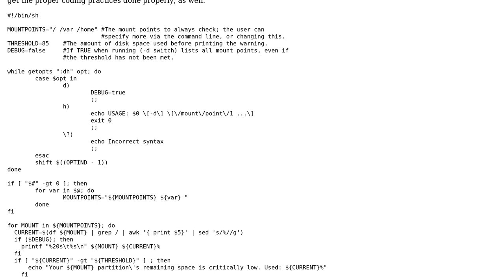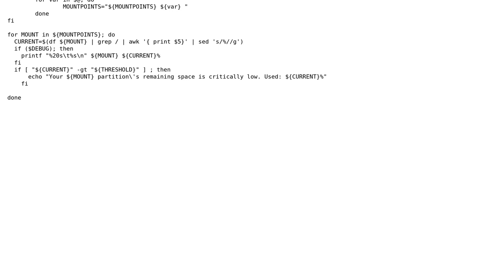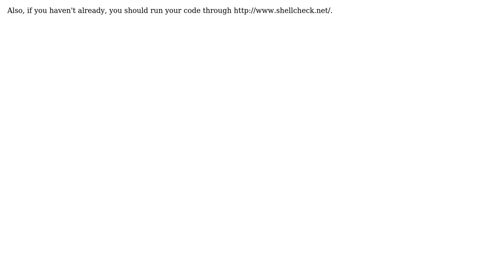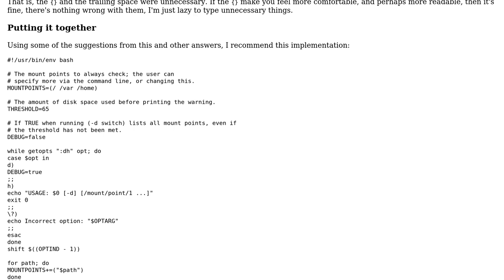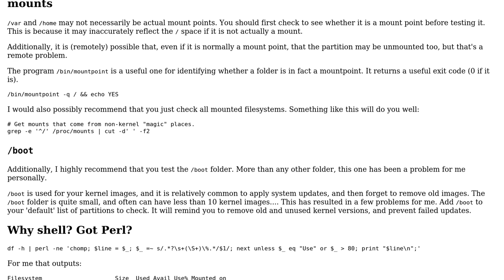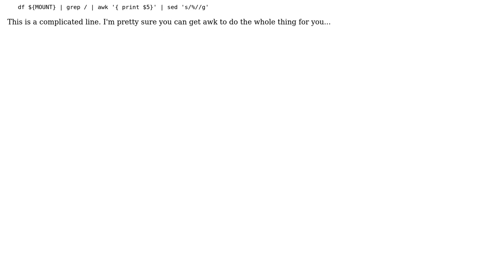Code Review: Check disk space against a threshold (3 Solutions!!)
Code Review: Check disk space against a threshold

With thanks & praise to God, and with thanks to the many people who have made this project possible! | Content (except music & images) licensed under CC BY-SA | Music | Images & others | With thanks to user rolfl user janos user Jamal user Etan Reisner user Canadian Luke and the Stack Exchange Network Trademarks are property of their respective owners. You are responsible for your own actions.